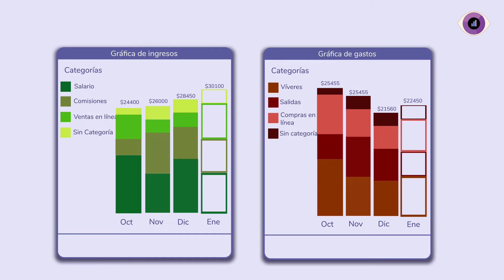Your Money's Worth - Español - Resumen B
¡Alcanza tus metas financieras y jubílate antes de lo que piensas administrando tu dinero como un profesional!
No importa cuánto ganes, sino cómo lo gastas y cuánto ahorras para el futuro. ¡Te ayudaremos!
Lo primero que debes hacer es capturar cuánto tienes y cuánto debes. Los activos y pasivos vienen en diferentes tipos. Después debes registrar tus ingresos y gastos con regularidad. Esta es la clave para aprovechar al máximo la aplicación.
A medida que registras información, los widgets en la pantalla de inicio te permitirán ver el resultado de tu comportamiento financiero del actual y de los últimos dos meses, agrupados por categorías.
"Your money’s worth" está disponible en Google Play Store y en Apple appstore en inglés, español y francés.